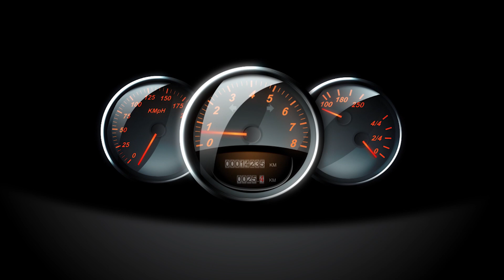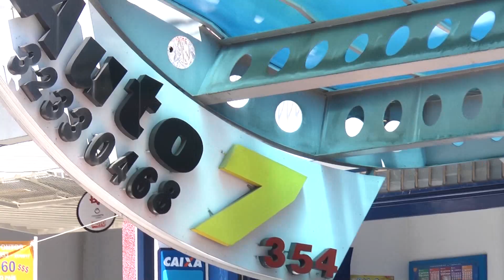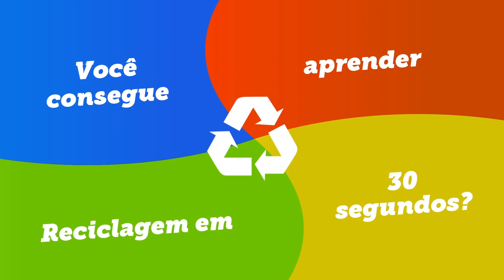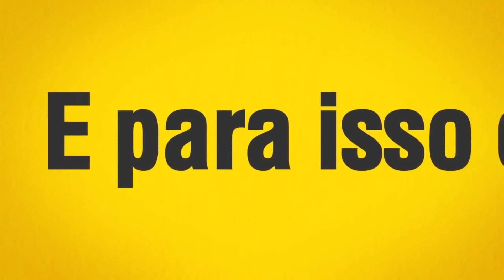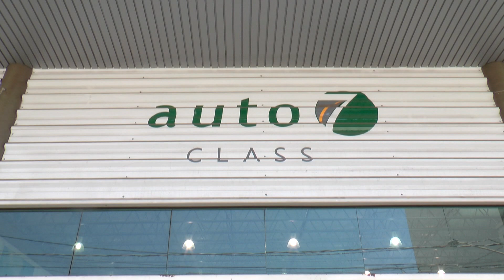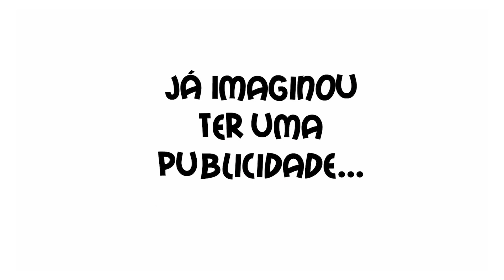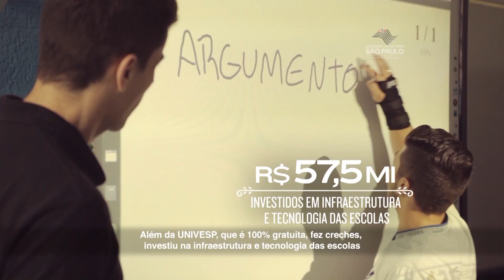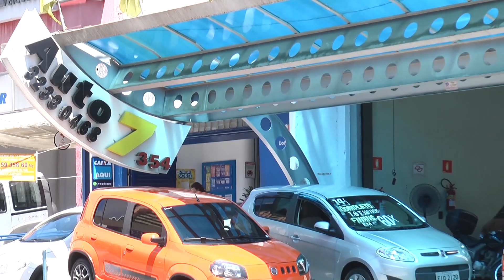TVR Auto #144 | As melhores ofertas de autos e de serviços da região